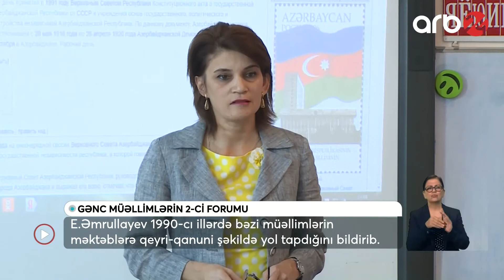Bakıda Gənc Müəllimlərin 2-ci Forumu keçirilib - Xəbərlər